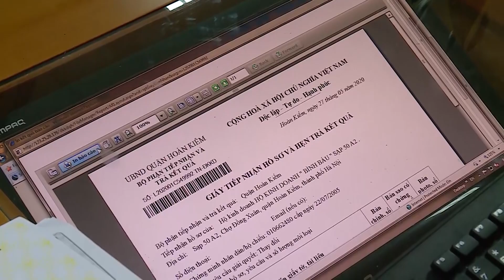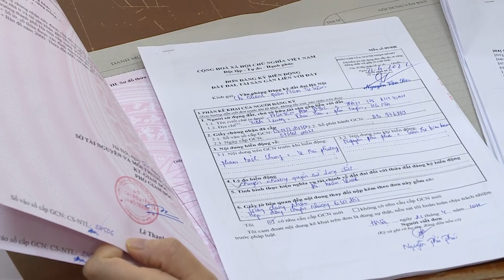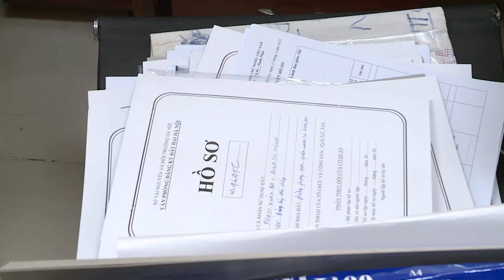HÀ NỘI CAM KẾT SỚM HOÀN THÀNH QUY TRÌNH NỘI BỘ GIẢI QUYẾT THỦ TỤC HÀNH CHÍNH